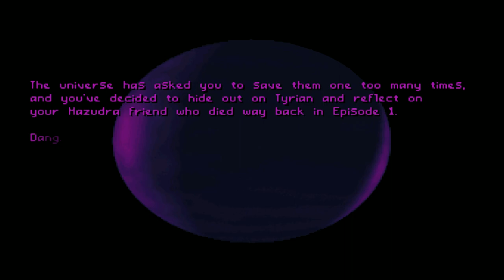Old Games - Tyrian 2000 / #39 Brainiac / PC Gameplay 1080p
Old Nerd's Voiceless Nostalgic Gameplay - The Best Old Retro PC Games
Title: Tyrian 2000
Episode: 4
Part 39 - Brainiac
Difficulty: Normal ▪ Game Speed: Normal
Controls: Keyboard Only ⌨

📃INFO📃
Tyrian is a scrolling shooter computer game developed by Eclipse Software and published in 1995 by Epic MegaGames.
The game was re-released as freeware in 2004, and the graphics were made available under an open content license in April 2007.
Tyrian was programmed by Jason Emery, illustrated by Daniel Cook, and its music composed by Alexander Brandon and Andras Molnar.

📃Plot📃
The game is set in the year 20,031. The player takes on the role of a skilled terraforming pilot named Trent Hawkins, who is employed to scout out habitable locations on newly terraformed planets. His latest assignment is the planet Tyrian, which is located near the territory of the Hazudra, who are a lizard-like race.
One day, Buce Quesillac, a Hazudra and Trent's best friend, is shot in the back by a hoverdrone which quickly disappears into the sky. Buce lives just long enough to tell Trent that the attack was the work of MicroSol, the giant corporation that controls the terraformation of Tyrian. They want Buce dead because of his knowledge of Gravitium, which is a special mineral, unique to Tyrian, able to control the force of gravity.
Microsol wants to use Gravitium to power their warships, which could result in them becoming nearly unstoppable. They will stop at nothing to eliminate anyone who knows of its existence. Trent is the next person on their hit list, and Buce implores him to try to reach Savara, a free world. With that, Buce dies. Trent secures a small fighter, and departs for Savara.

📃Gameplay📃
Tyrian is an arcade-style vertical scrolling shooter. It was developed chiefly as a homage to the works of Compile, particularly their Zanac series.
The player controls a space ship fitted with different weapons (front and back, linked to the same button, and up to two external pods with their own buttons) and other equipment. The game presents a variety of enemies (some flying, some fixed, some on rails) and bosses, with many occurrences of fixed and/or indestructible obstacles. Before the player's starship is destroyed it must take enough damage to exhaust several points of shields (which regenerate over time) and armor.
Tyrian's full game mode features a credit and equipment-buying system, and the shield/armor hit points which are similar to game mechanics in Raptor: Call of the Shadows, another PC game from the same period. The arcade mode has characteristics from coin-op arcade shooters, such as in-game powerups and extra lives.